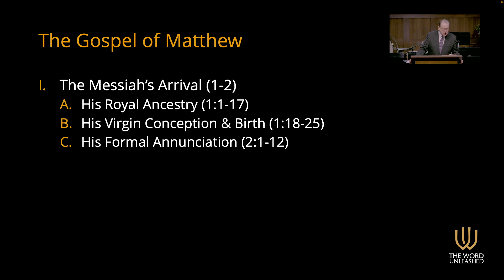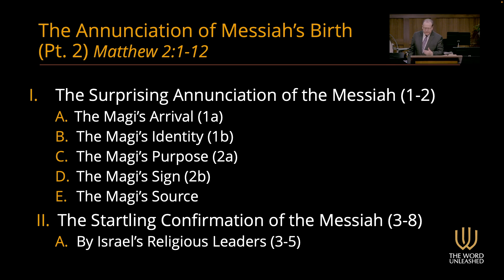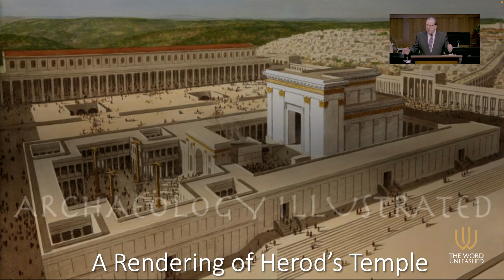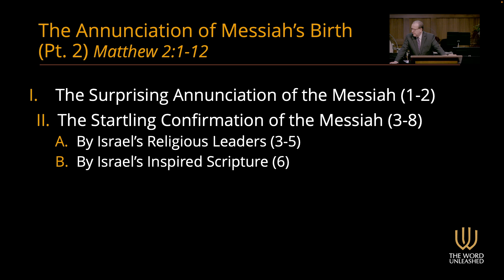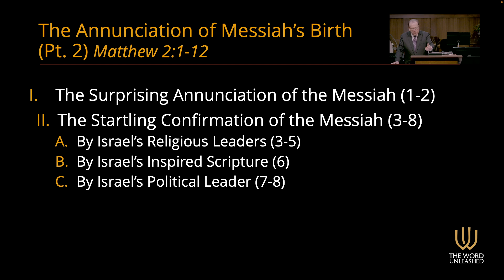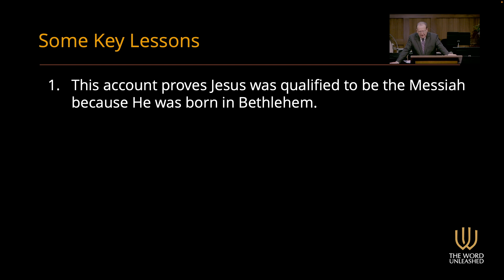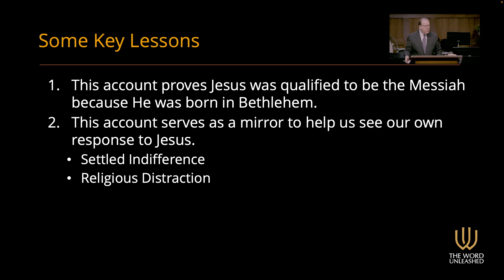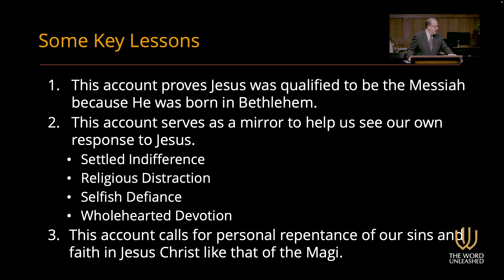The Annunciation of Messiah's Birth – Pt. 2 | Matthew 2:1–12 | Tom Pennington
In Matthew 2:1–12, Matthew records the formal annunciation of Jesus Christ our Lord. God used the magi to identify and formally announce Jesus of Nazareth to be the Messiah, the only rightful King of the Jews, the only rightful King of all the earth, and the only rightful King of every person. Matthew reveals Jesus identify in three remarkable ways.